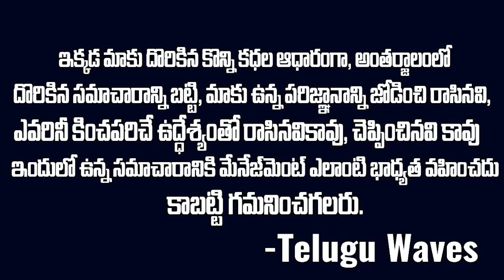విజయ్ తమిళగ వెట్రి కళగం (పార్టీ) జయలలిత వల్లే పెట్టాడా..? CM 2026 విజయ్..? Vijay Thalapathy vov MVW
WATCH : విజయ్ తమిళగ వెట్రి కళగం (పార్టీ) జయలలిత వల్లే పెట్టాడా..? CM 2026 విజయ్..? Vijay Thalapathy vov MVW